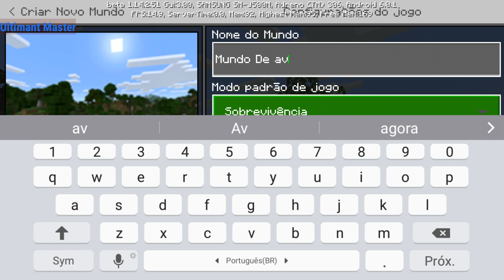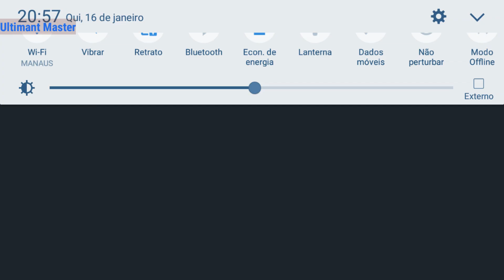Mundo De Aventura #1 -A Sorte